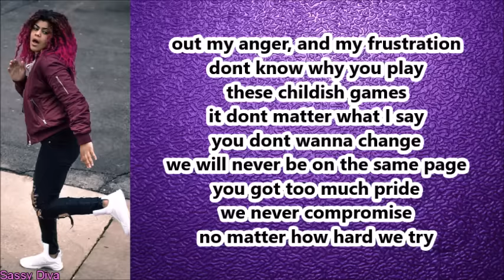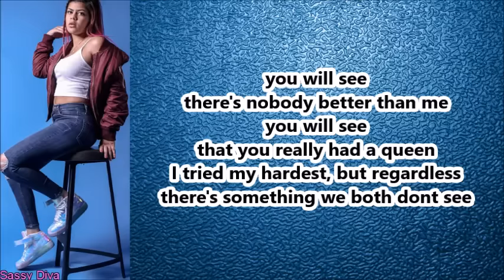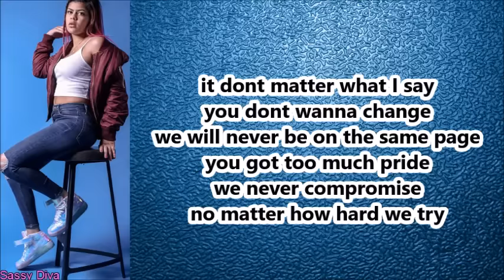Toni Romiti - Eye To Eye (Lyrics)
Support the talented Toni Romiti and purchase her new album "Just Like You"

The "Just Like You" album is also on Spotify, Google Play, and all other major online music stores